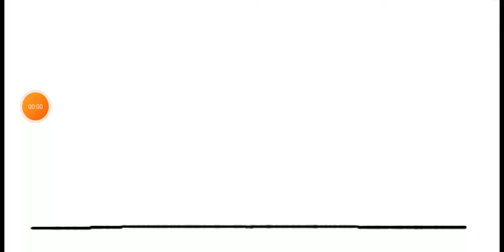spongebob vs patrick power level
its a power level